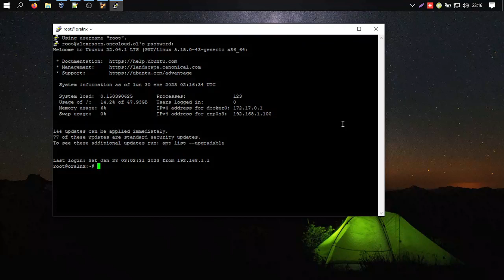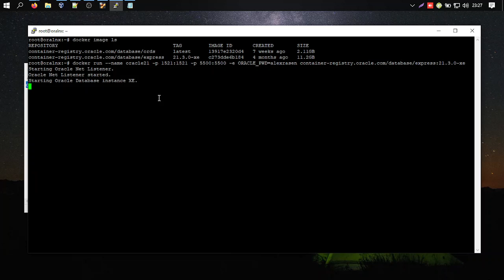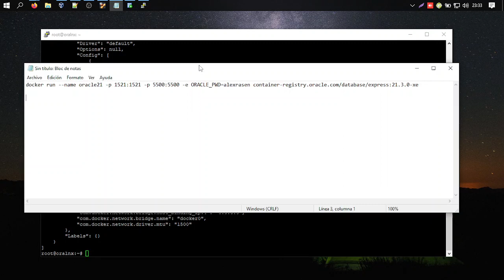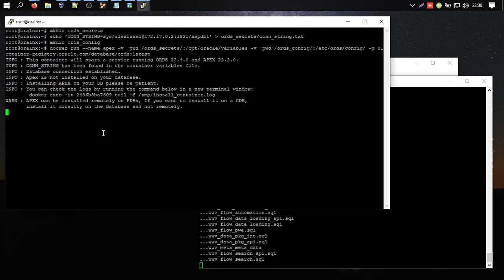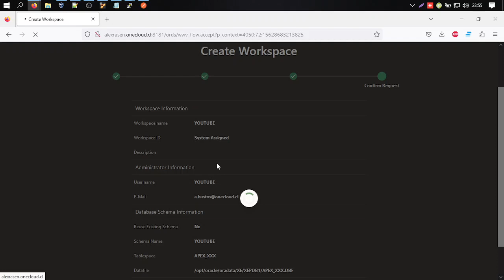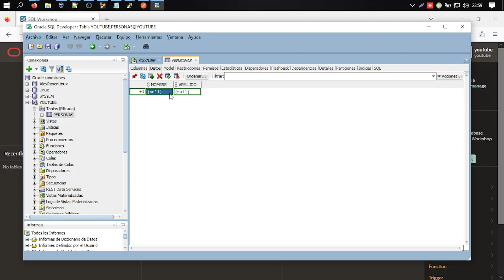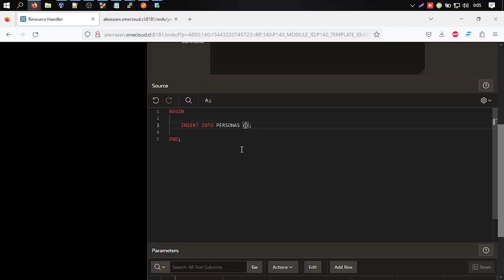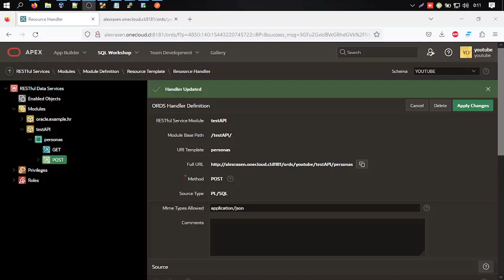Instalación Oracle 21c XE + APEX + ORDS en en Ubuntu Server 22.04 LTS con Docker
Hoy les traigo un videíto que podría ser de interés para muchos. Se trata de un tutorial de cómo instalar Oracle21c XE y APEX (Application Express) y ORDS (Oracle Rest Data Services), aprovechando la versatilidad que nos ofrece Docker. En este caso, utilicé una máquina virtual con Linux Ubuntu Server 22.04 LTS.

Contenido del Vídeo:
0:00 Introducción
1:40 Instalación Docker
2:40 Descargar Imagen Oracle 21c XE
4:30 Descargar Imagen ORDS (Apex+Ords)
6:29 Iniciar Oracle 21c XE
8:47 Testeando conexíon entre SQLDeveloper e instancia de Oracle
11:42 Instalación de APEX + ORDS
22:15 Iniciando sesión en APEX en el Navegador
23:30 Creando un Workspace para testear servicios REST
26:38 Iniciando sesión con el Workspace para crear servicios REST
30:25 Habilitando RESTFull Services en el esquema
31:56 Creando nuestra primera API
33:05 Creando primer handler: GET
33:36 Probando GET
34:45 Creando segundo handler: POST
40:07 Probando POST
40:48 Despedida